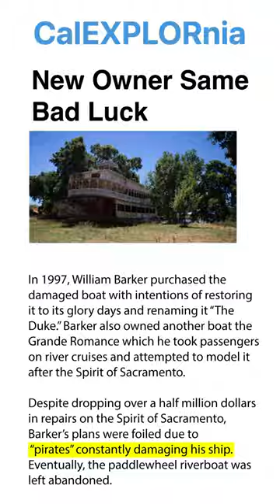the abandoned boat